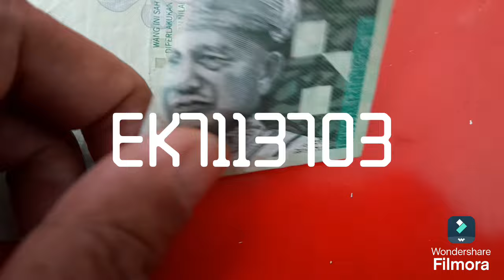RM 5 Lama siri ke 11 [ 7 1 1 3 7 0 3 ]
TERIMA  KASIH SEMUA SAHABAT 👍